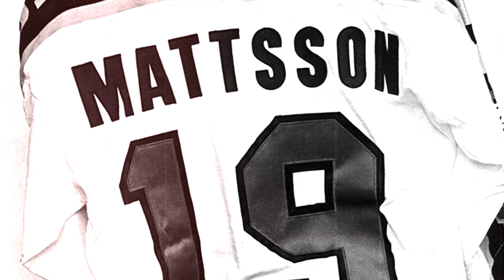Ilveksen klassikkohetket, osa 4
Syksyn aikana nähdään Ilves-kanavalla ja hallin kuutiolla Ilveksen erään pääyhteistyökumppanin Collectorin tuottama kahdeksanosainen videosarja "Ilveksen klassikkohetket". Nyt julkaistaan neljäs osa.

Kun kaikki kahdeksan osaa on esitetty, niin marraskuussa Ilveksen Facebook-sivulla alkaa äänestys parhaasta osasta. Seuraa sarjaa ja osallistu äänestykseen!